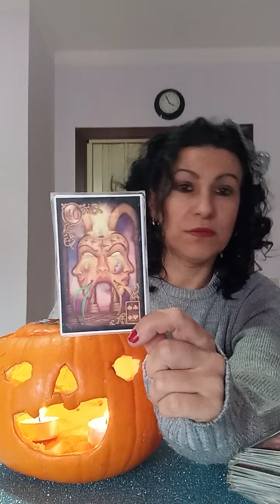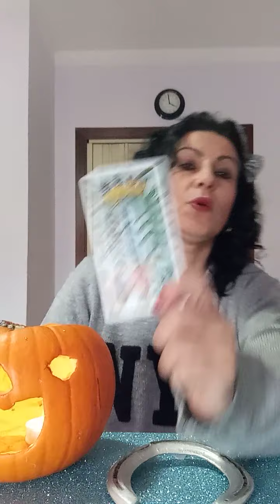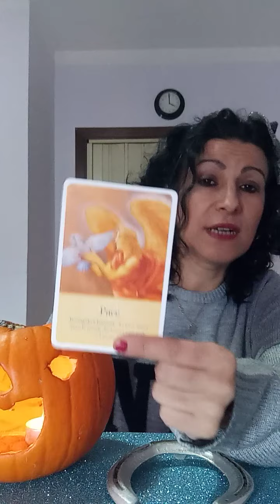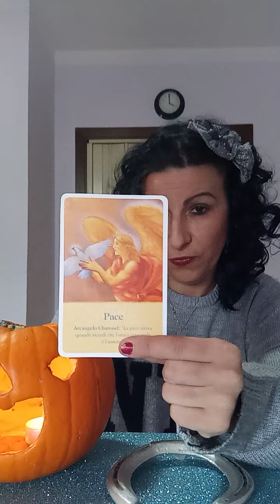Ritualuri de Halloween 😱🕸️🌚🖤♥️.